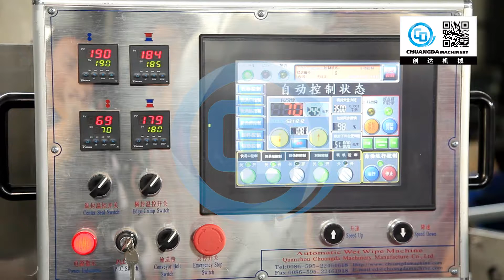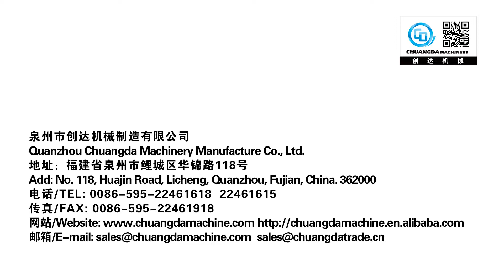CD 2000H Full auto 30-120pcs wet wipe machine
CD-2000H Full auto wet wipe machine is directly slitting the raw material, folding, wetting, cut in size, auto convey the wipe to packing machine. Raw material is equipped with auto splicing unit, and with tension control and web guiding function. The whole process from raw material to final product is in machine, production is sanitary and speed is high. The folding machine and packing machine can automatically connect for production and also can be separated for special size of product, which makes customer use the machine in maximum limit and get the maximum profit.